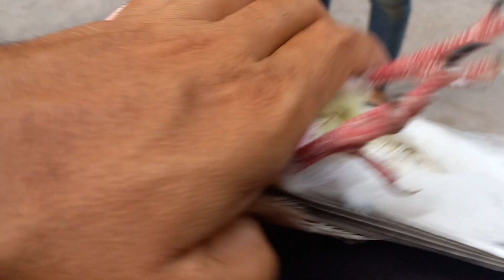2 mohro wala patha pakra bacho nay